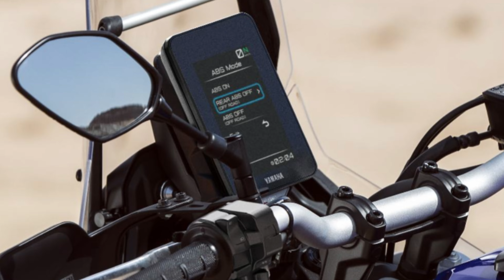YAMAHA TENERE 700 // QUANDO CHEGA?? QUAL O VALOR ?? (Festival Interlagos 2024) EP01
Finalmente chegou ao Brasil a T7 (TENERE 700) Ela usa o mesmo motor da MT07 um crossplane de 2 cilindro, combinando duas super suspensões para jogar no off ou não var depender de vc...

Vou deixar o contato da Bramok concessionaria Yamaha no ES-Serra